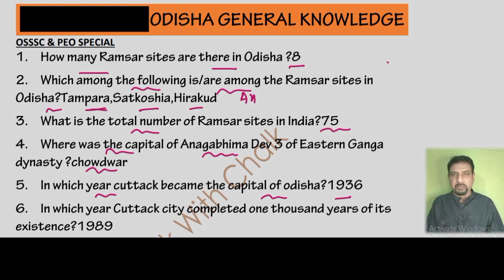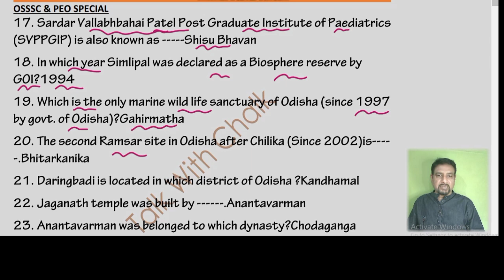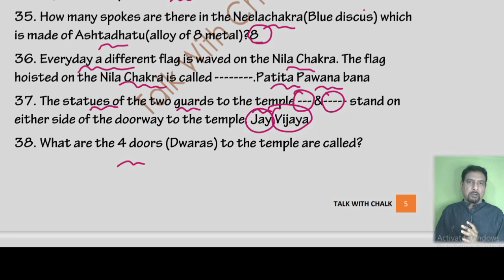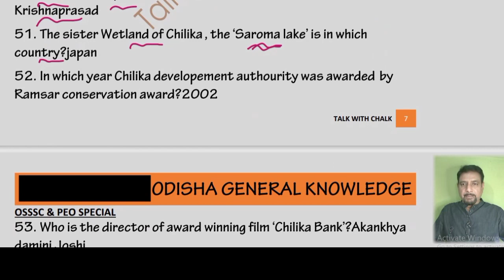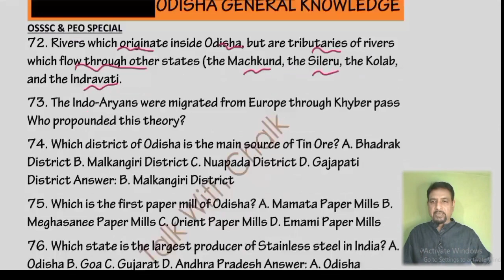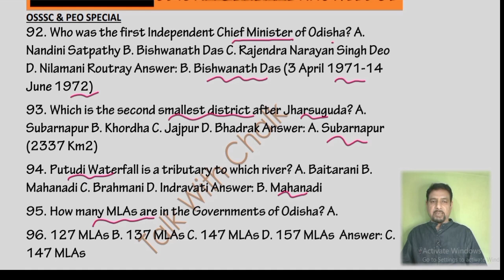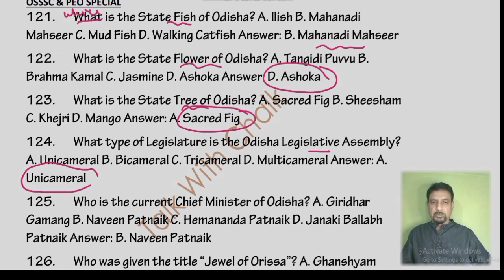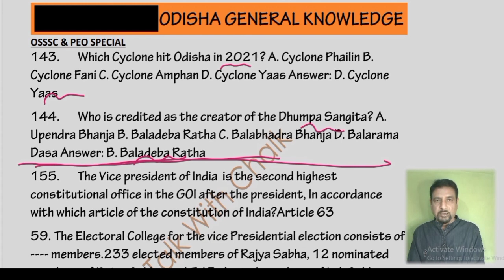Top 140+ selected Odisha GK for OSSSC Jr. Asst PEO & OSSC exams